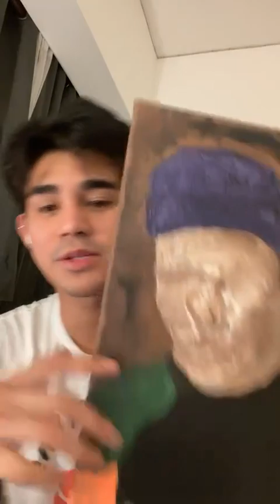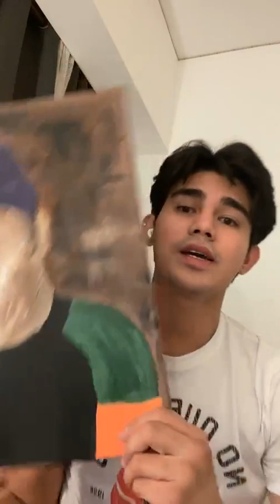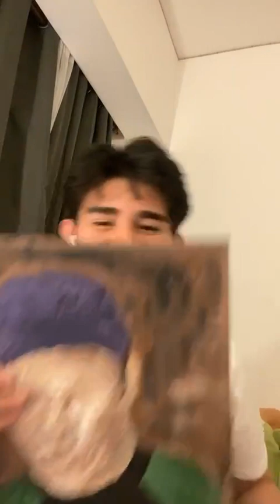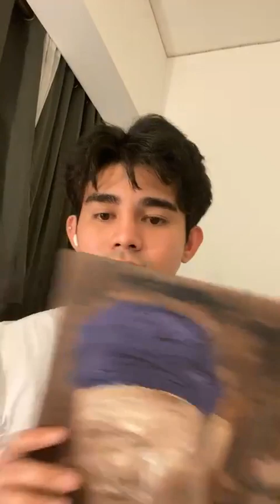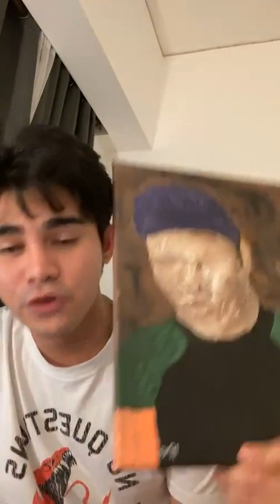Inigo Pascual | Instagram Live ... Nov.14,2020